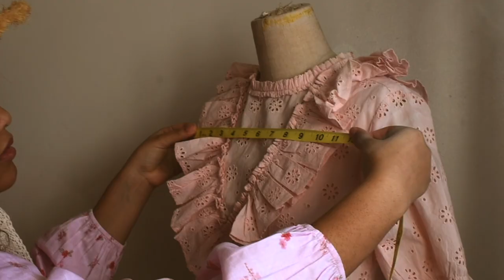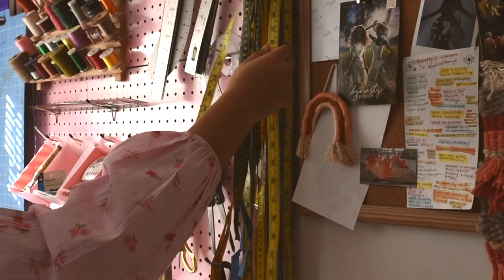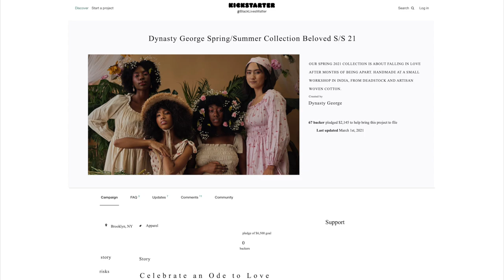Dynasty George Fashion Kickstarter Video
Hi! This is my kickstarter video to fund my small sustainable fashion brand Dynasty George. My campaign is live until April 2, 2021! Every donation is valuable and appreciated (literally even $5) because it goes towards our overall funding goal that helps our company grow and expand.

As a new wife and mom, a woman of color, a one woman show, a FIT Fashion Design major + Graduate who felt stuck in toxic fashion work environments, I never thought I'd have so many people loving and supporting my designs and brand! It means the world to me thank you!